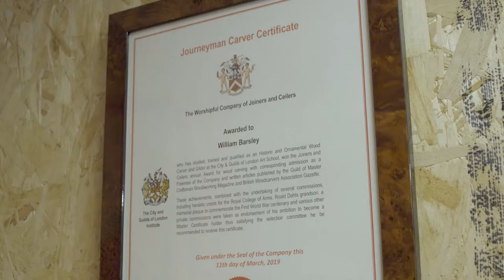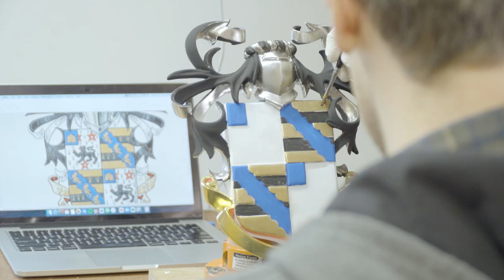The Art of Woodcarving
Featuring William Barsley.

A Film by Nathan Miller.